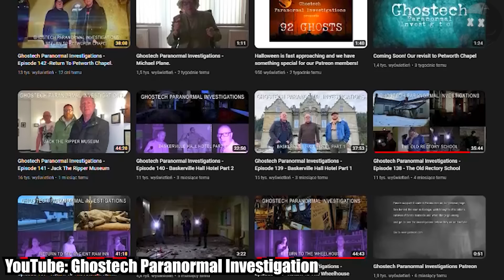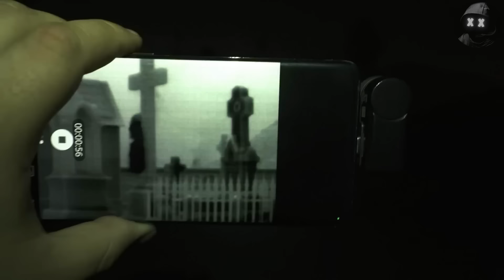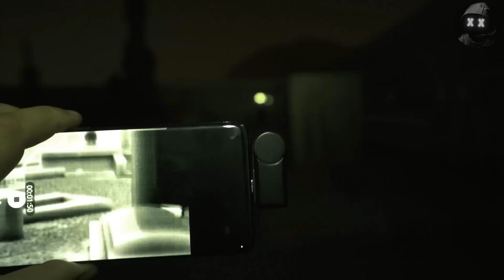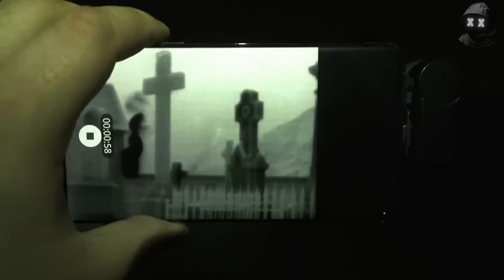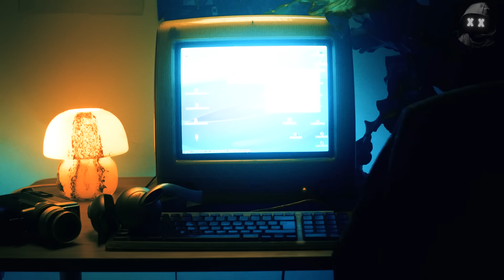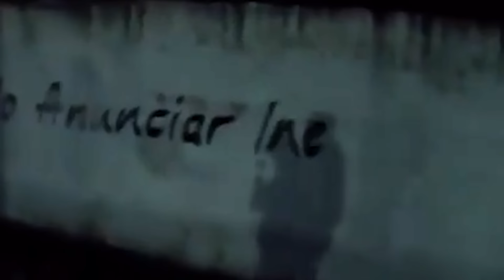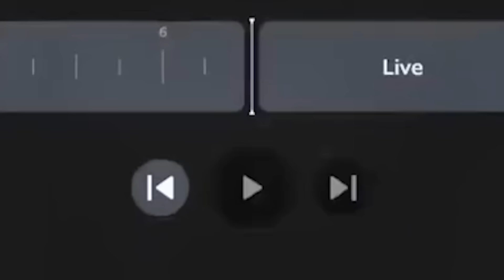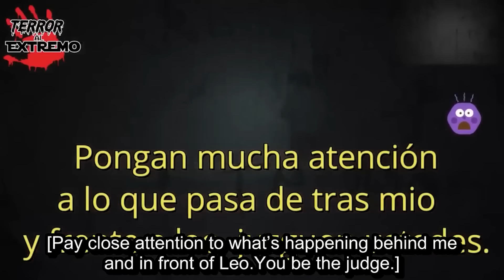10 SCARY Videos ONLY For YOU!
The 3X 10 SCARY Videos ONLY For YOU! A Top 10 list of scary shadow figures, ghosts, spirits, apparitions, poltergeist activity, demons caught on tape and other supernatural activity. Are these videos REAL or FAKE?. In Today's episode of 10 SCARY Videos ONLY For YOU! You'll see: A mysterious recording from a truck driver who captured something disturbing on the road during the night shift. Ghost hunters from England who, during the investigation, managed to capture a real ghost on camera and experience contact with it. Creepy exploration of a haunted cemetery. A terrifying story from a certain apartment in Japan. The real Slenderman and much more. Creepy, scary, unexplained and bizarre things caught on tape.
00:00 START
00:01 Number 10
01:08 Number 9
08:40 Number 8
16:42 Number 7
22:21 Number 6
23:56 Number 5
31:53 Number 4
35:44 Number 3
39:37 Number 2
42:02 Number 1